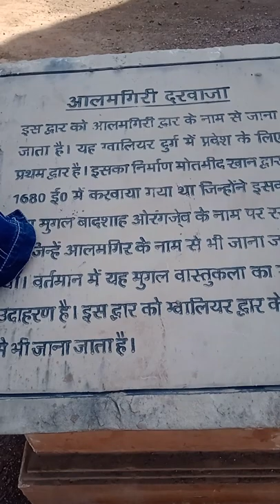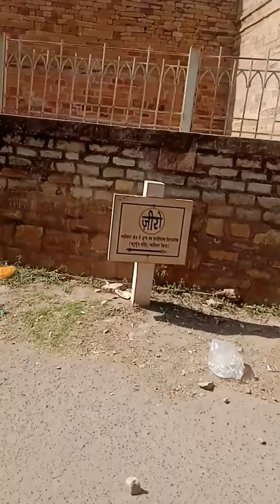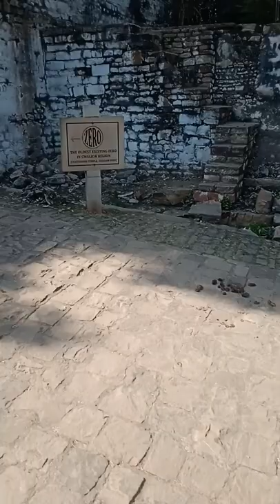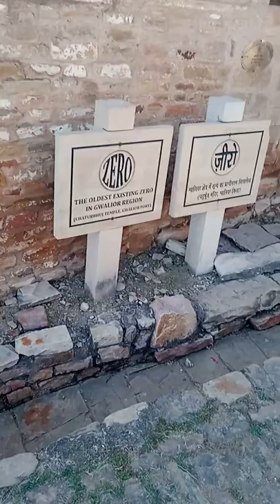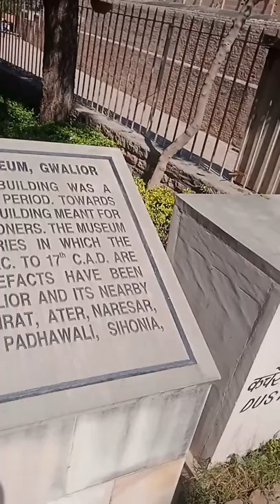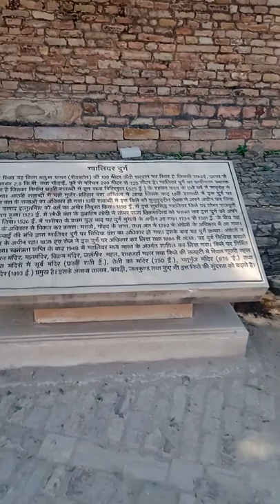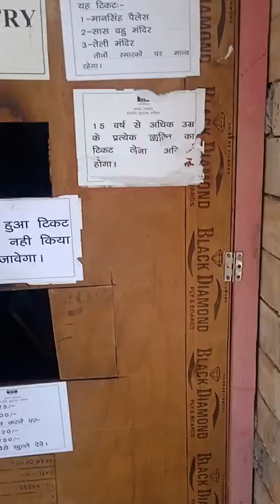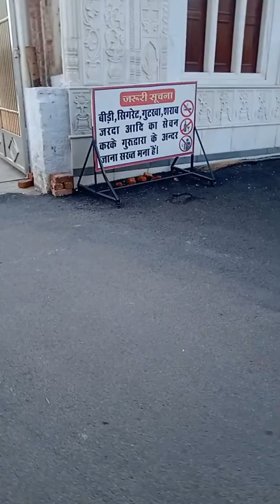ग्वालियर का क़िला || Gwalior Fort || Gwalior Ka Kila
ग्वालियर दुर्ग ग्वालियर शहर का प्रमुखतम स्मारक है। यह किला 'गोपाचल' (गोप + अचल = गोप पर्वत) नामक पर्वत पर स्थित है। स्थानीय किंबदन्तियों के अनुसार इस दुर्ग का निर्माण करने वाले पहले राजा सूरजसेन ([कच्छवाह]] राजपूत) थे, जिनके नाम का प्राचीन 'सूरज कुण्ड' किले पर स्थित है। ९वीं शताब्दी में राजा मान सिंह तोमर ने मान मंदिर महल का निर्माण करवाया। भिन्न कालखण्डों में इस पर विभिन्न शासकों का नियन्त्रण रहा। गुजरी महल का निर्माण रानी मृगनयनी के लिए कराया गया था।